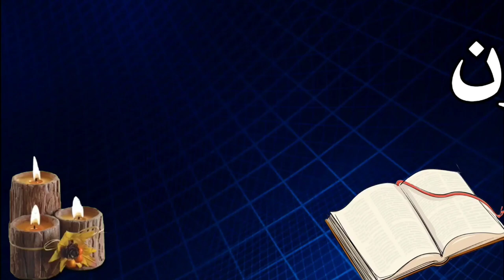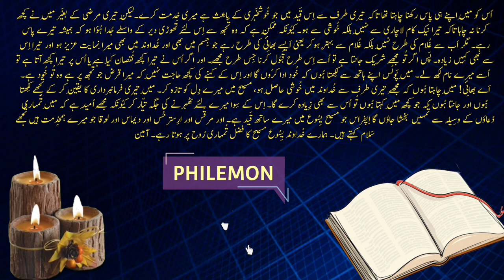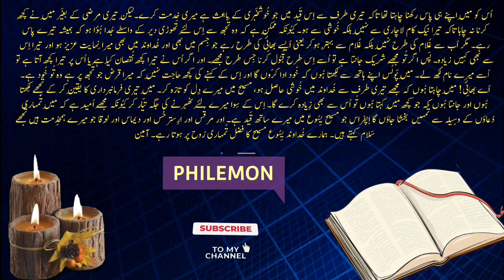Epistle to Philemon | فلیمون | Urdu Bible Hindi Bible Audio Bible HolyBible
Philemon (/fɪˈliːmən, faɪ-/; Greek: Φιλήμων; Philḗmōn) was an early Christian in Asia Minor who was the recipient of a private letter from Paul of Tarsus. This letter is known as Epistle to Philemon in the New Testament. He is known as a saint by several Christian churches along with his wife Apphia (or Appia).
The most important underlying theme of Philemon, however, is the brotherhood of all believers. Paul writes, “I am sending him… no longer as a slave, but better than a slave, as a dear brother.” Some think that Paul was implying that Philemon should free Onesimus — perhaps that is so.